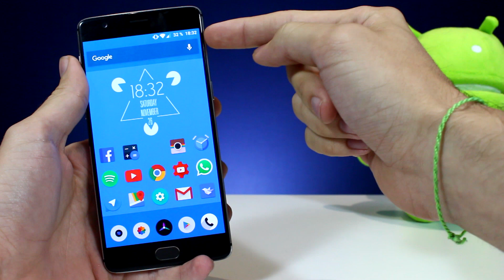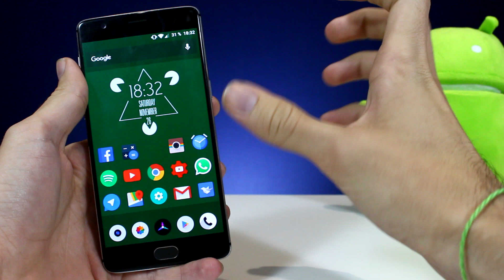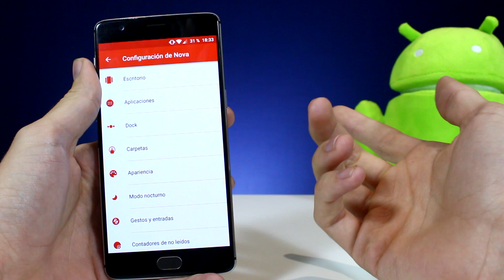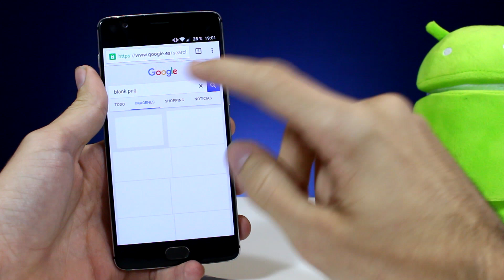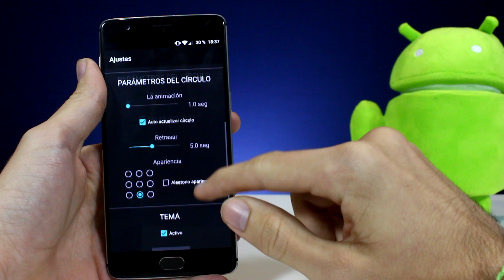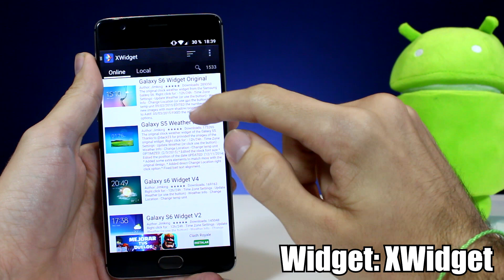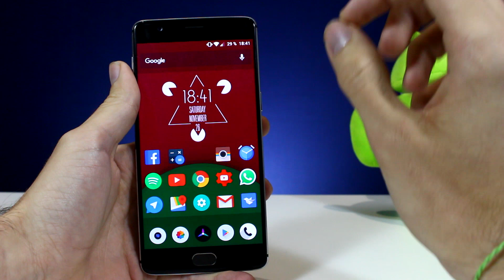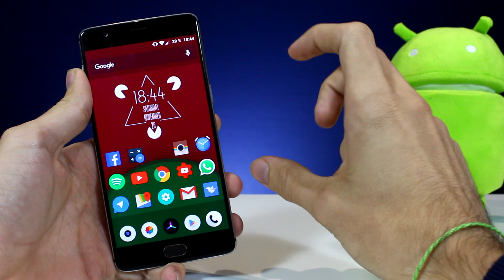Mejor Personalización Android - Estilo y UTIL!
Descubre la mejor personalización Android que hará tu pantalla útil y bonita. Con esta personalización Android tendrás un widget, launcher, pack de iconos y fondo animado PRO!